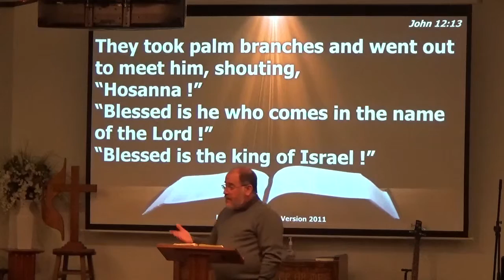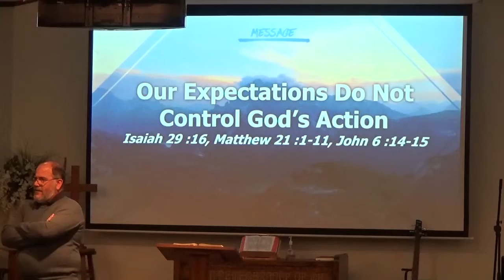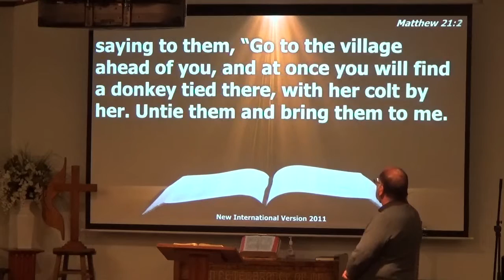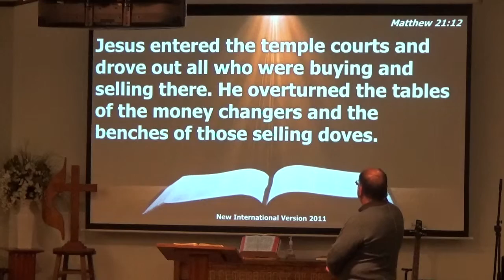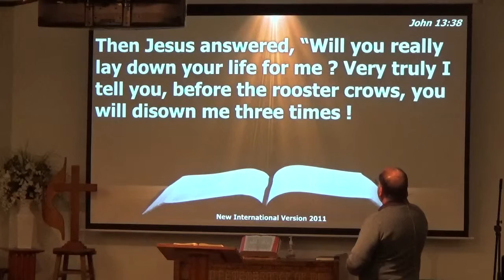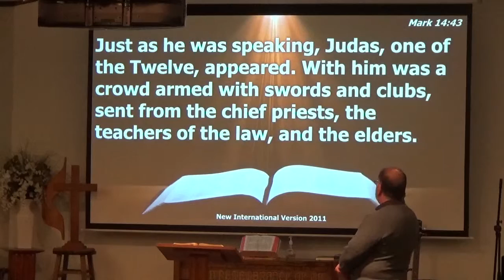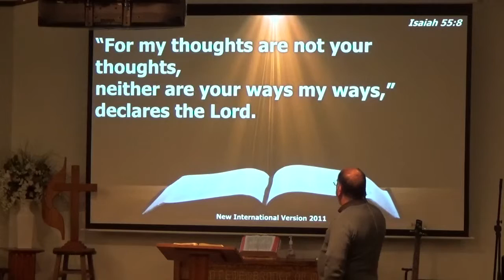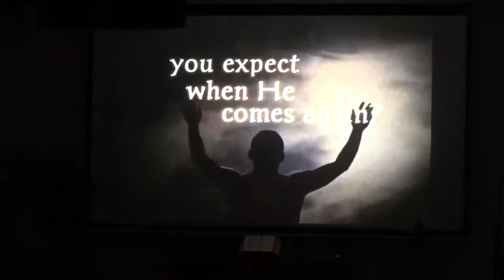2019.04.14~"A Triumphal Entry" by Pastor John Roper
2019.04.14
"A Triumphal Entry"
Scripture: Isaiah 29:16, Matthew 21:1-13, John 6:14-15, John 13:21-38, Mark 14:43-46, Isaiah 55:8-9